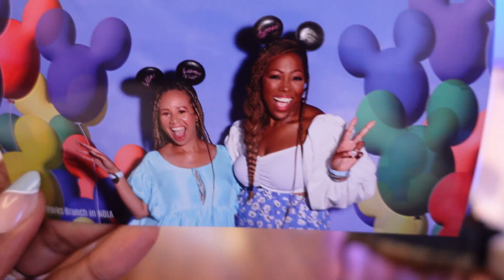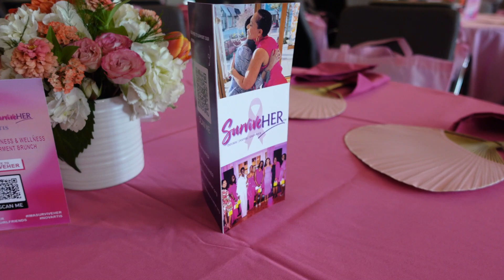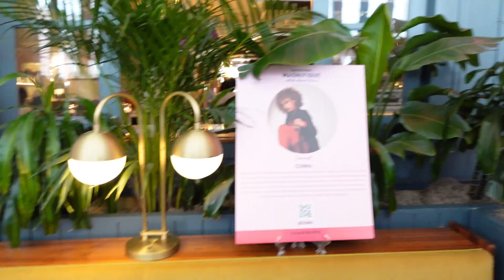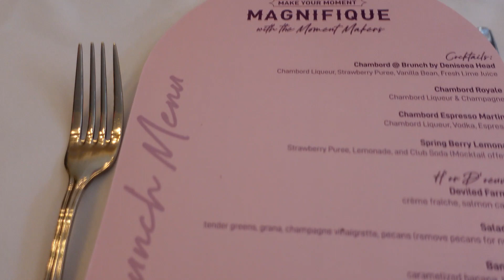TRAVEL VLOG: Ep. 4 (The Finale), Essence Fest, Brand events, the 2nd line and bid NOLA farewell.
This is the final recap in my 4 part series showing my first Essence Festival ever.  We closed out my trip with an event with Disney, Support your girlfriends and Chambord!  It was an amazing trip and now it's time to say goodbye.